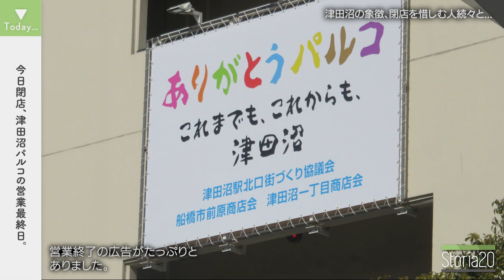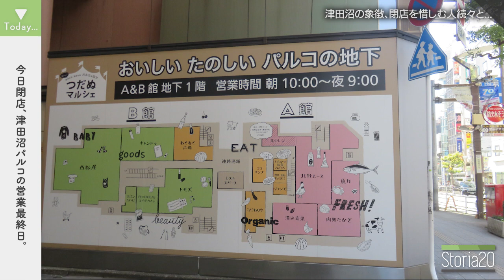ついにこの日が訪れる...津田沼パルコの営業最終日【storia20】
閉店当日の日中、寂しさが募る場所。
※写真は全て2023年2月28日に撮影しました。なお撮影時には感染症対策を徹底しております。

次回：津田沼パルコ 閉店時・その後
→3/3（金）20時投稿予定！

storia20！今回は 2/28に閉店。津田沼の象徴であった「津田沼パルコ」閉店当日のお昼の様子をお届け！
閉店当日ということもあり、多くの人が訪れていました。本日で営業を終える店舗もあり、寂しさが多く残る場となっていました。
そんな寂しい様子も、あなたもぜひ。
（編集：あまやどり）

storia20とは？
全国にある様々なショッピングセンター、百貨店、建物のストーリーを追いかける番組！現在だけでなく皆様から提供いただいた過去画像も使い、その店舗がどれだけ愛されていたかも調査します。

過去の写真募集！
Storia20では皆様から街、商業施設等の過去画像を募集しています。少し前の画像からかなり前の画像でも何でも大丈夫です。ぜひよろしくお願いします。

Staff Credit
‹OP Movie,Title logo›amayadori-あまやどり-
‹OP Music›
・clean／鎌田優紀子
‹ED Music›
・星空と衛星／田中サムシング